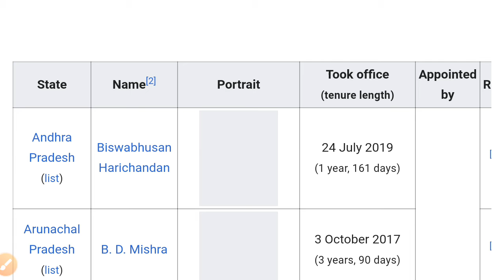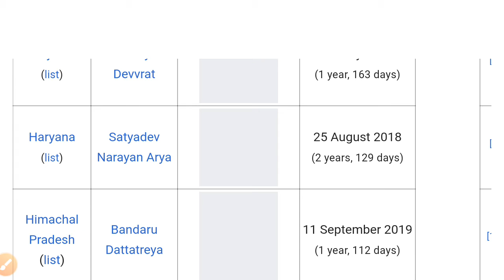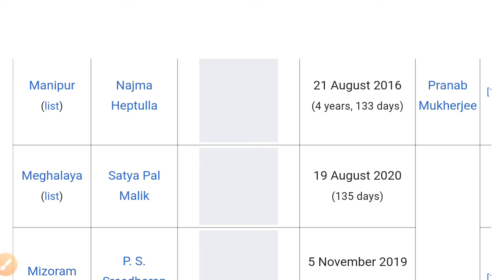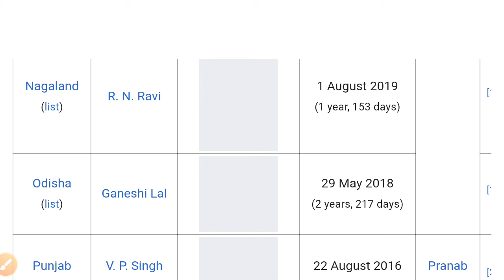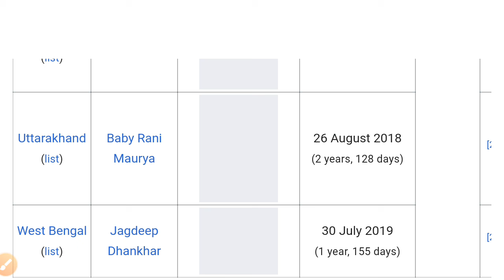Indian Governor List Of 2021 || For All Exam SSC RRB NTPC GROUP-D BANKING DEFENCE ENGINEERING ETC